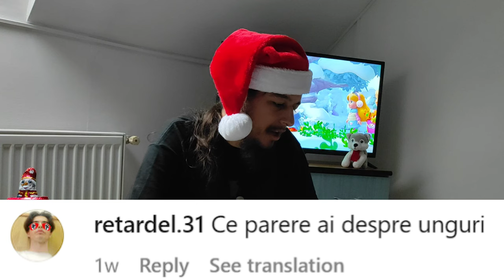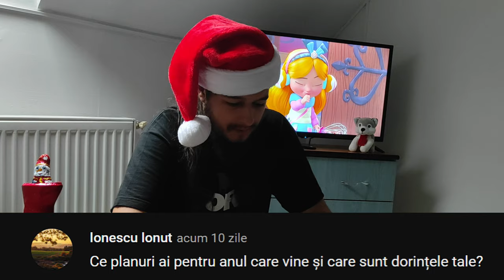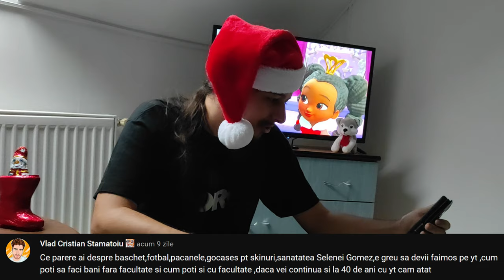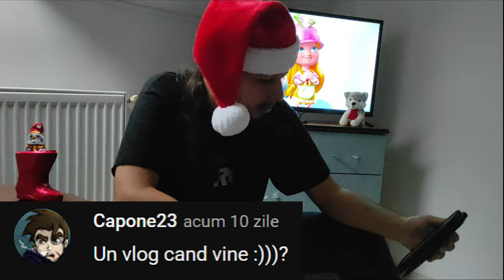Revelionul fara Dan Negru - Q&A